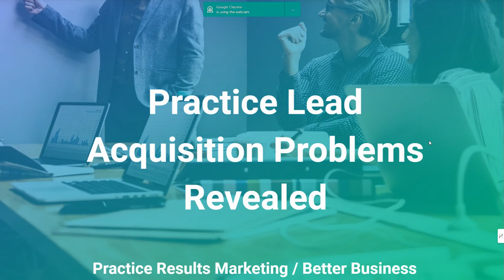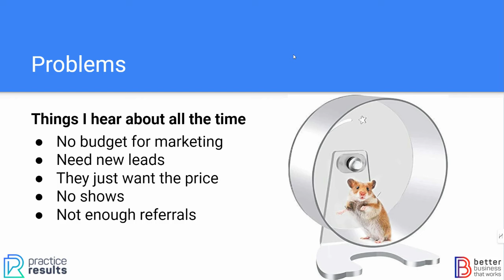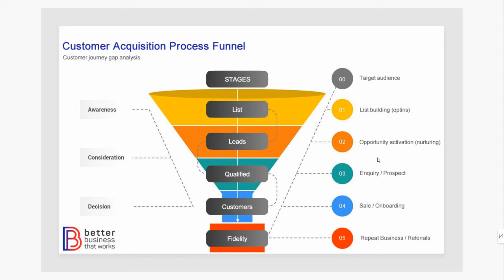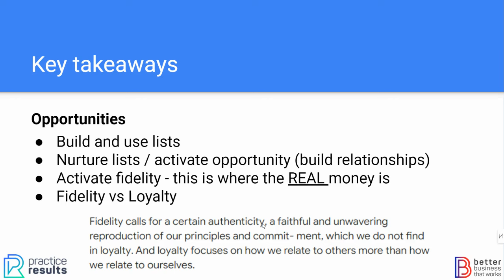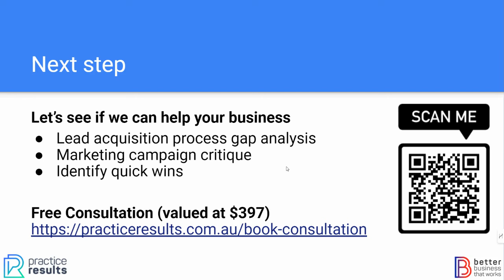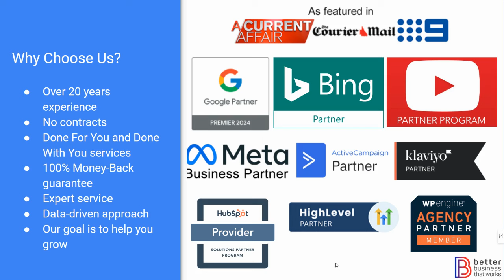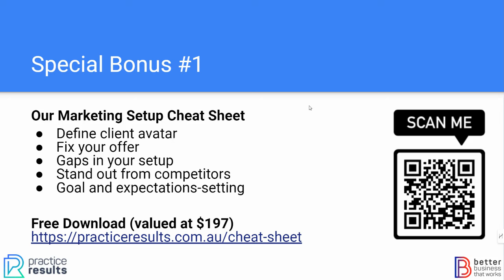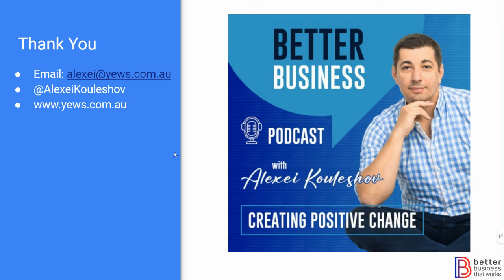Practice Lead Aquisition Problems Revealed by Alexei Kouleshov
Are you struggling to grow your practice? Whether you're in accounting, legal, dental, or medical fields, understanding the marketing funnel is crucial. In this insightful presentation, Alexei Kouleshov unveils the most common gaps that hinder practice growth. Discover the key reasons why your business may be stagnant or not advancing at the expected rate. Alexei shares expert insights on the biggest issues impacting the process of lead acquisition in practices.

100% Guarantee: Attend this presentation and you will gain realisations or "aha" moments on exactly where to improve your practice's lead acquisition process. If you don’t experience these insights, we’ll ensure you get the support you need to start seeing real growth.

This presentation will equip you with the knowledge to identify and address these gaps, setting your practice on the path to success. Don’t miss out on these invaluable strategies for boosting your practice’s growth!